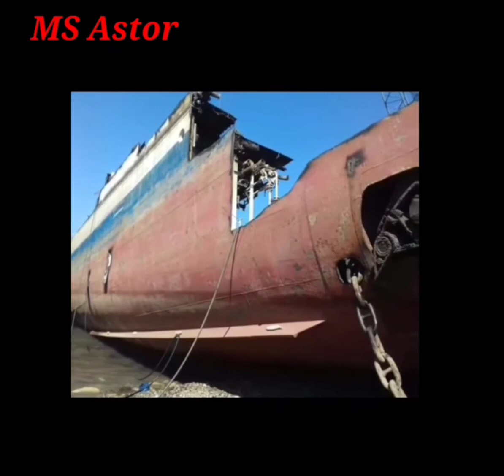MS ASTOR ALMOST GONE SCRAPPING AT ALIAGA SCRAPYARD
During Global Pandemic Ms Astor was one of the Cruise Ship has been Sold and Scrapped at Aliaga Turkey. Ms Astor serve for long time in Cruising.

Photos and Image Compilation on this video about Ms Astor was not own by mine . This video was made for Entertainment Use only for Cruise Lines Industry Update.